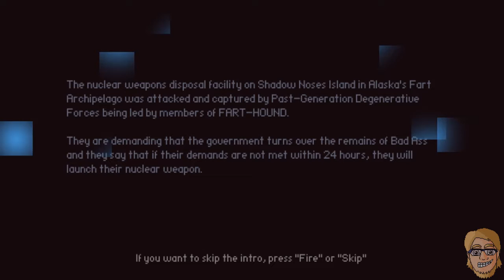TSG First Impressions: Fart Simulator 2018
In this video we cover Nanners/Zero's first impressions about the game.

If at anytime you sense a sudden burning desire to prove how wrong we are, head down to the comments and, by all means, show your keyboard how they did it in medieval times.

• OC ReMix #98: Legend of Zelda: A Link to the Past 'Dark World' [Dark World] by AmIEviL